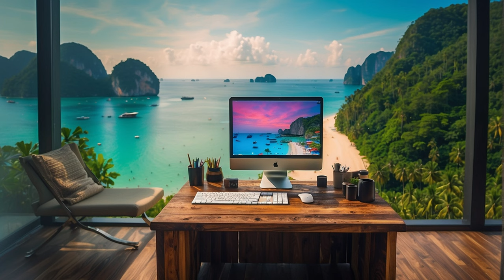Mix Hiphop Koh Phi Phi Lofi Andes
Canal

Imagens Gerado por Leonardo.Ai